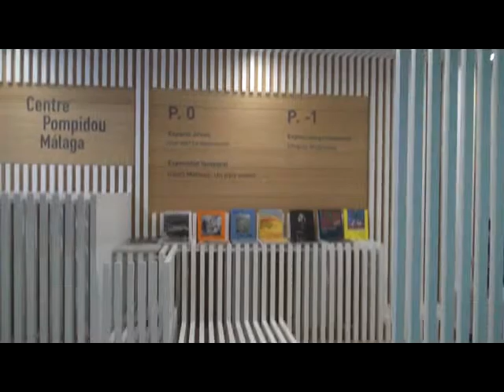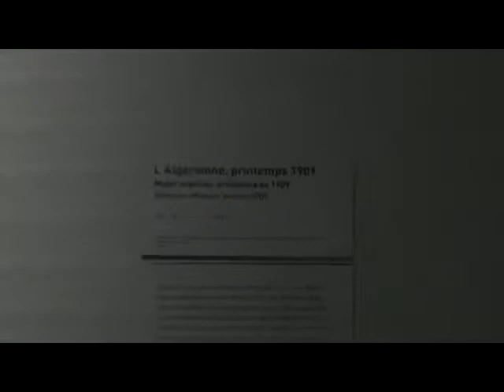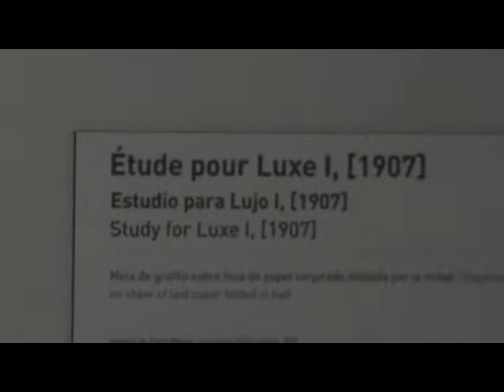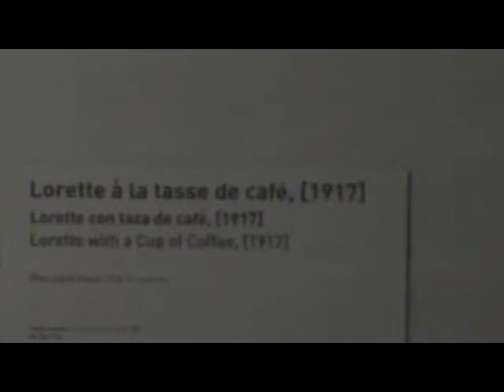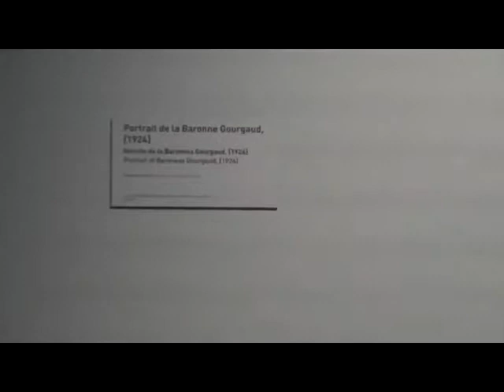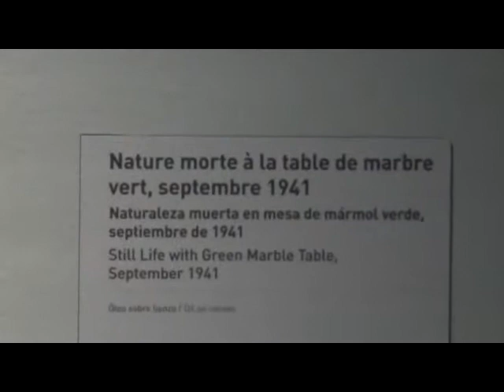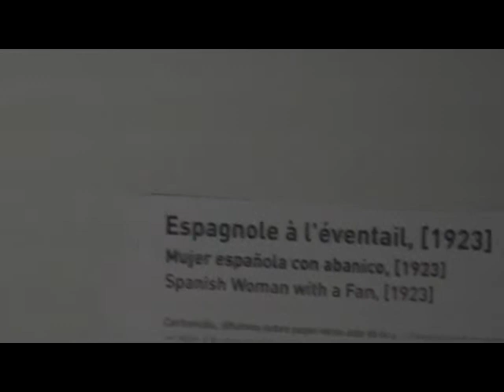Exposición HENRI MATISSE. UN PAÍS NUEVO, en el Centre Pompidou Málaga